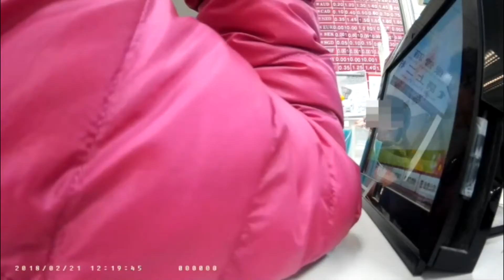謊稱維和部隊將軍有難 2個月4起詐騙案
謊稱維和部隊將軍有難　2個月4起詐騙案（中央社記者盧太城台東縣22日電）台東縣保七警察這2個月已攔阻4起「維和部隊軍官」向台東熟女詐騙案，其中3起自稱是「將軍」有難；另一起則是自稱軍官想退伍缺錢。1070222